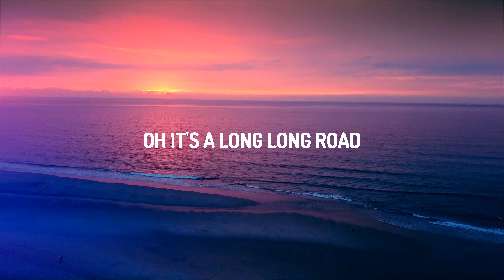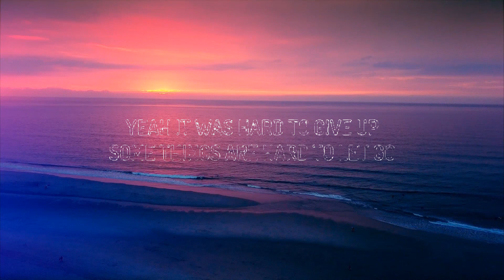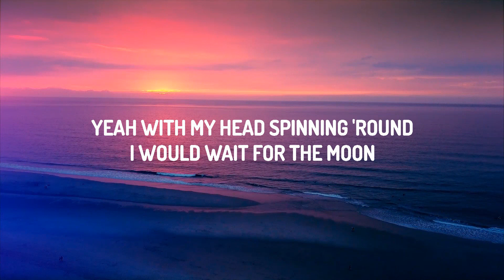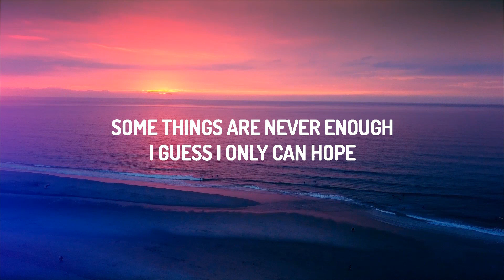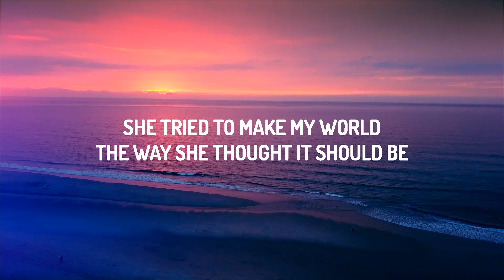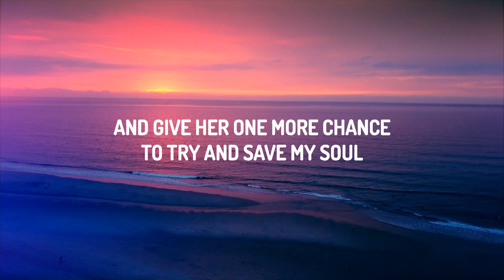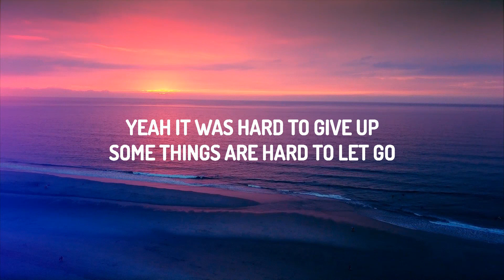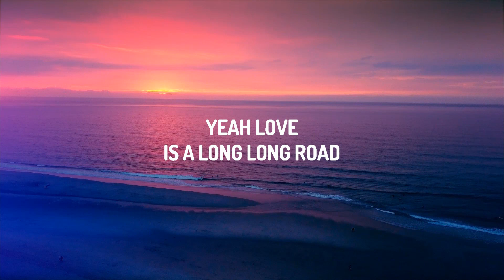Tom Petty - Love Is A Long Road (Lyrics) | Spotlight Music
♫ Tom Petty - Love Is A Long Road

(Lyrics):
[Verse 1]

[Chorus]
But love
Is a long long road
Yeah love

[Instrumental Break]

[Outro]
Love
Yeah love
Oh it's a long long road

Love Is A Long Road